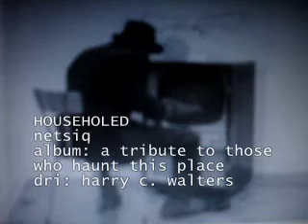HOUSEHOLED - netsiq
HOUSEHOLED
netsiq
from the album 'a tribute to those who haunt this place